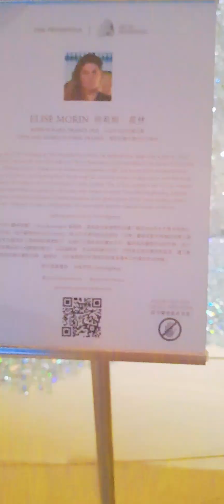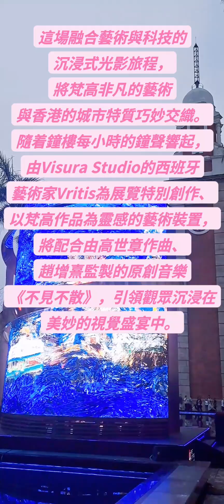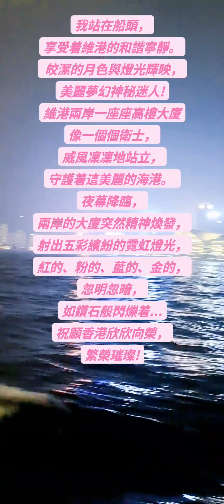美麗人生 隨我行 漫遊香港 尖沙咀半島酒店《藝術迴響》展 &香港文化中心露天廣場梵高藝術裝置－樂印 & 添馬公園「teamLab：光漣」發光蛋 大家齊齊來感受藝術美 蘊含著豐富精采的魅力🌈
交通資訊：
半島酒店
1. 港鐵尖沙咀站E出口，步行約3分鐘，
或港鐵尖東站L3及L4出口正對半島酒店辦公室大樓正門。
香港文化中心露天廣場
2.港鐵尖東站L6 或J3出口，或港鐵尖沙咀站E出口，或乘坐天星小輪至尖沙咀天星碼頭出步行約1分鐘。
3.香港文化中心巴士站 1, 1A, 2, 6, 7, 8A, 8P
添馬公園
4.金鐘站A出口，海富中心出地面，轉身面對北面方向有個向上的電梯，上天橋之後直走就到了。
5.港鐵中環站A出口或香港站A2出口步行約十分鐘。
6.渡輪：乘坐天星小輪前往中環，下船後靠左直行約一分鐘即達。